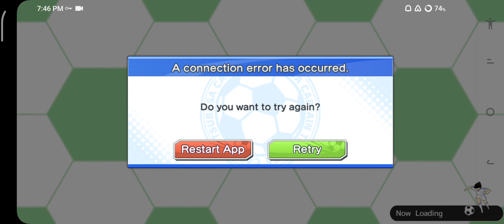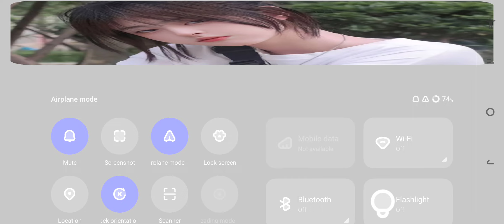[Captain Tsubasa Dream Team] Ranked PVP Debond Destroyer🔥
Game : Captain Tsubasa Dream Team

Saya suka debond